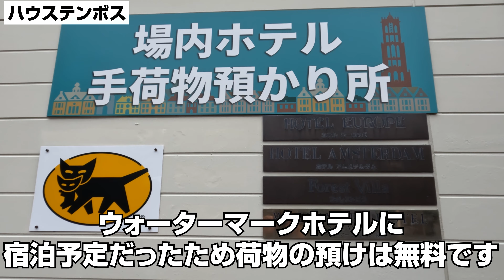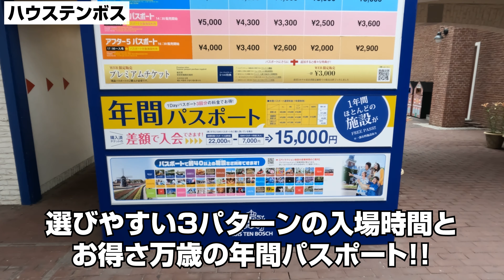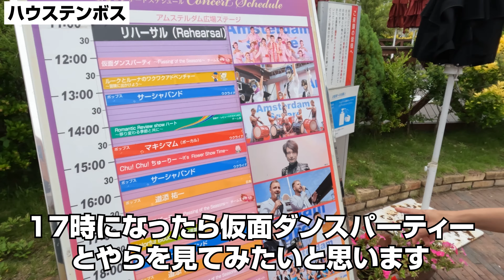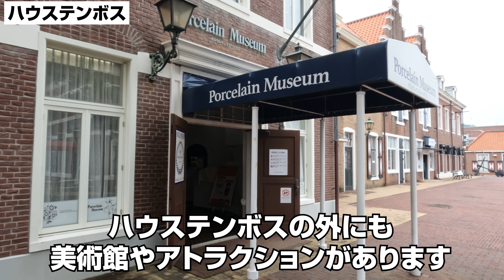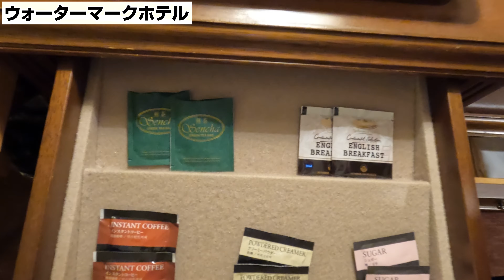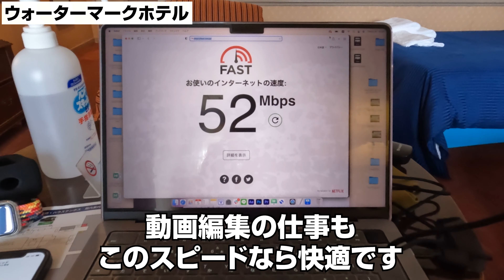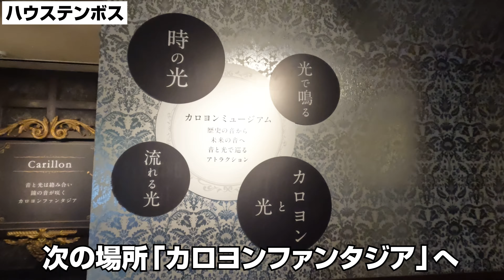長崎県は人生初上陸!!1日目はハウステンボスで満喫しました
‹旅のあらすじ›
ずっきー、初の長崎県上陸です。長崎は広いため今回は北の方で楽しみました。そして、日本一広いテーマパーク、ハウステンボスもとても広いため、1日目はハウステンボスに全集中して楽しむことにしました。

食もアトラクションも楽しめるハウステンボスはとっても良かったです！

‹撮影日›
2022年7月5日（火）〜2022年7月7日（木）
（この動画では7月5日（火）です）

‹撮影地›
ハウステンボス（長崎県）

‹行き先›
長崎空港、ハウステンボス、ココカラファイン、ウォーターマークホテル

‹撮影カメラ›
GoPro HERO10

iPhone12Pro MAX

【ずっきーのその他の活動】
旅をしながら「動画編集代行者」という仕事をしています。

動画編集のご依頼はTwitterのDMにてご相談、またはスキル販売サイトのココナラからも受付中です。